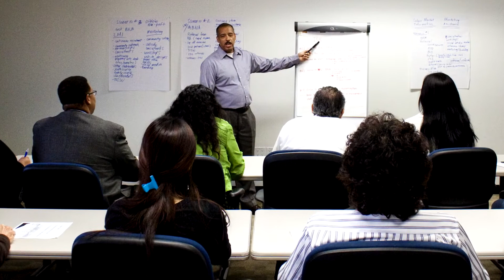Getting LA Back 2 Work